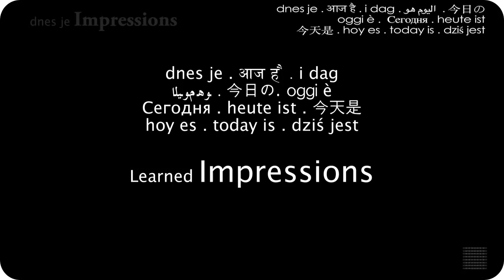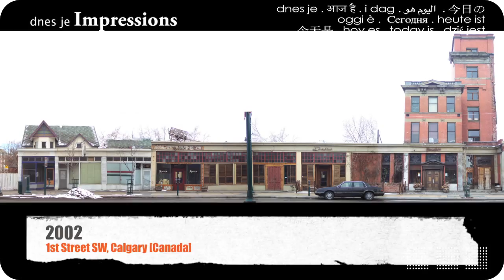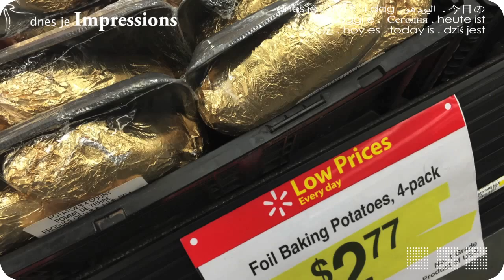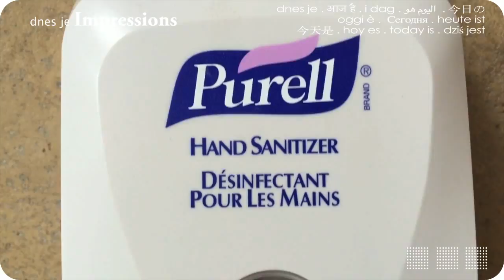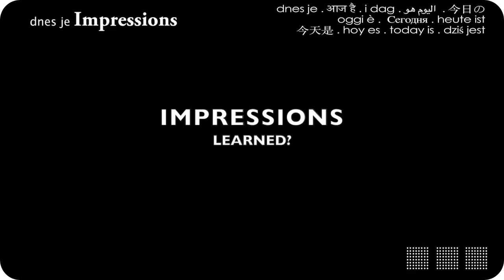dnes je Impressions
Glimpse of "Impressions" which will be published tomorrow. Old spaces and changing spaces. City transportation and bike lanes!